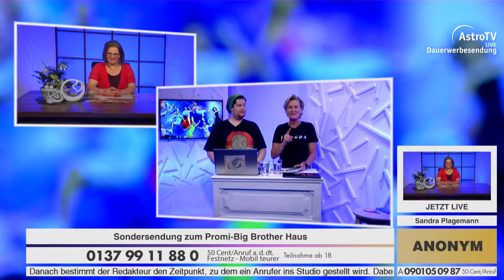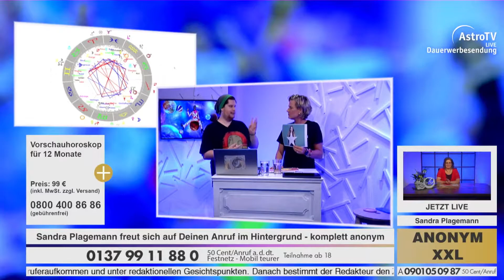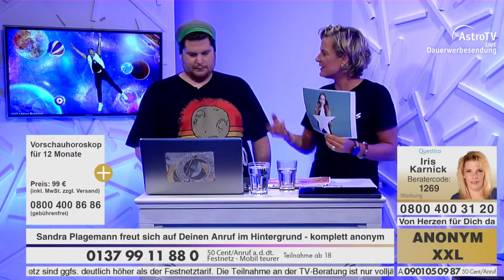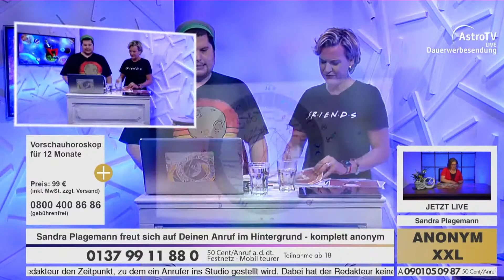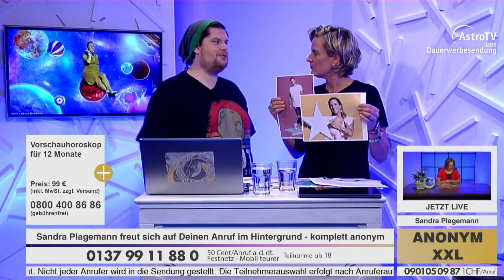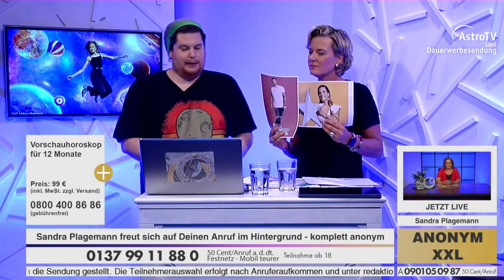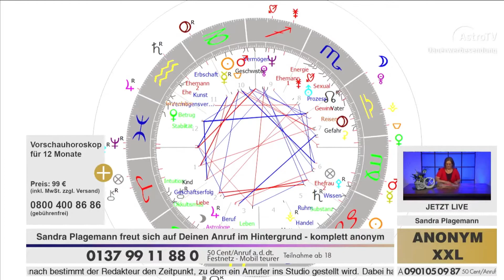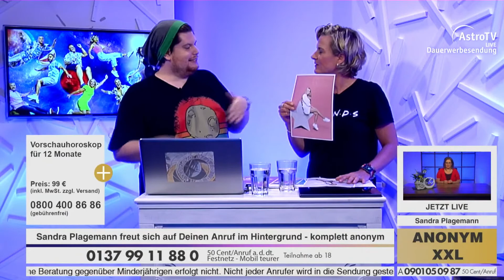AstroTV - Sondersendung zu Promi Big Brother | Tag 8